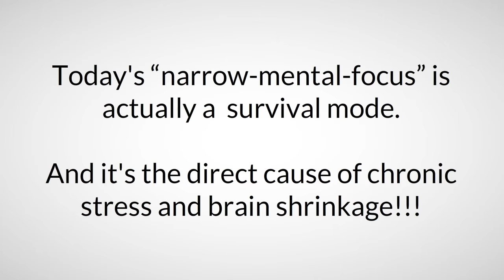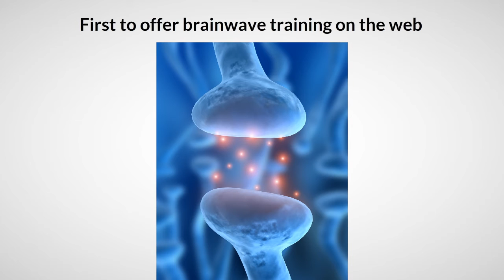Is Your Brain Shrinking?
If you are in your 30s, your brain has already started to shrink. Recent scientific brain scans have revealed the dangers of our high stress lifestyles in terms of our effective mind power.

As a field of study, the brain and its connection to our mind power is coming under steadily increasing interest. The old assumption that our brain does not change after childhood has been overturned. We now know that the brain is an agent of literally constant change.

But shrinkage is another problem altogether. The best answer to past damage from stress, drugs or excess alcohol is to protect and exercise your brain to protect your mind power.

Doing puzzles, social interaction, stress management and music study are some of the recommended brain and mind power builders. But many feel the ultimate brain exercise is participation in brain training programs. Check this popular one out:

Come read original mind-building articles by doctor of psychology and pioneer brain expert Dr.Jill Ammon-Wexler here:

Here are someresources